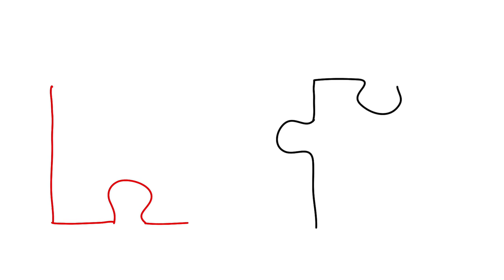MESSAGGIO URGENTE PER TUTTI I GENITORI, NONNI O PER I FUTURI GENITORI.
PIS - Preghiamo Insieme al Signore - Mercoledì ore 20 - a Rimini

PIS - Preghiamo Insieme al Signore.Giovedì ore 20 - a Cesena